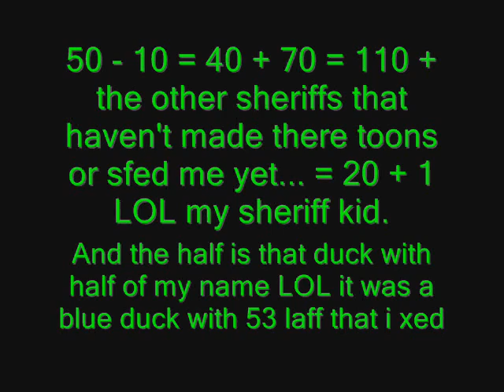Toontown - To All The People That Think I don't Have as many members in my clan as i say i do